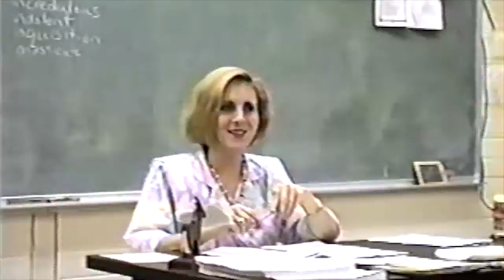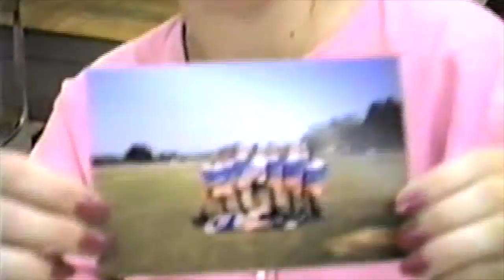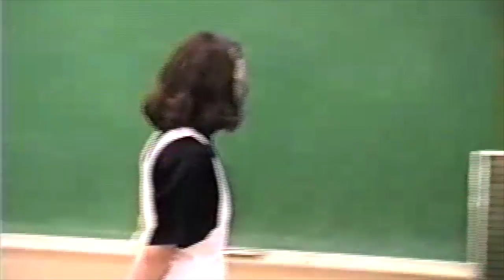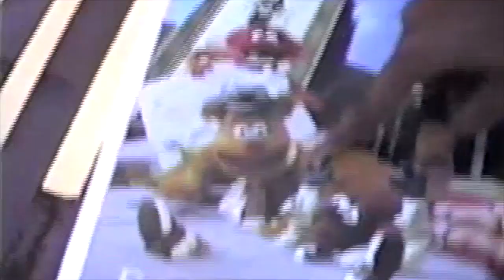Central High School 1990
A Short Video, Highlighting a Day of my Senior Year 1990 at Central High School in Macon GA.